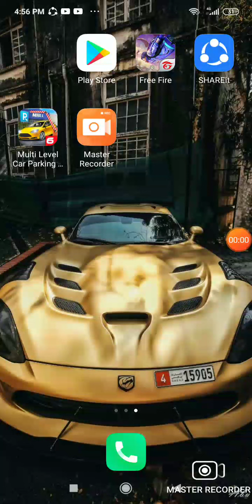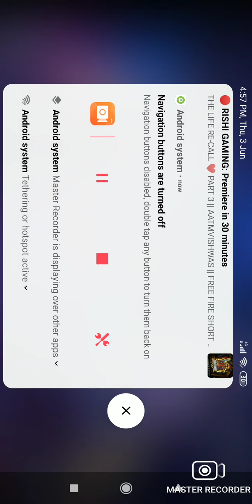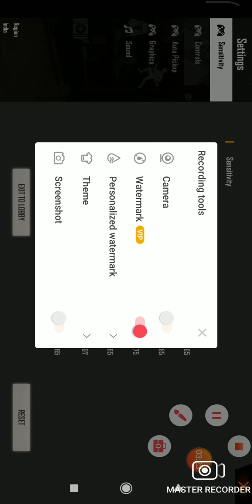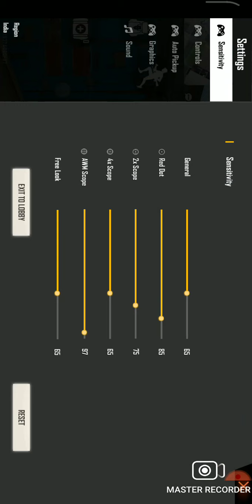3 June 2021